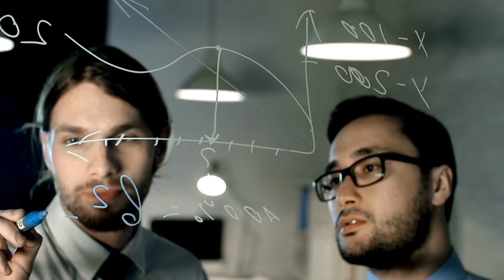Voyager 1 Has Made “Impossible” Discovery after 45 Years in Space!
After 45 years of exploration, Voyager 1 has once again astonished scientists with an 'impossible' discovery in the far reaches of space. As the spacecraft continues its journey through interstellar space, it has detected something unexpected that defies current scientific understanding. What has Voyager 1 uncovered, and how could this new discovery reshape our knowledge of the cosmos? Join us as we delve into this incredible finding and explore the possibilities it opens up for future space exploration. Don’t miss this thrilling update from one of humanity’s most iconic space missions!